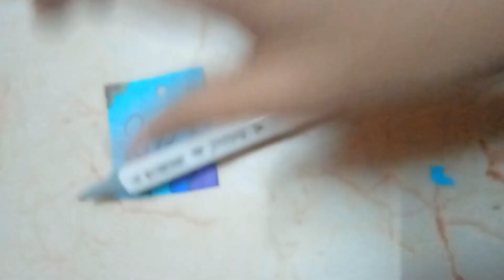part 2 keychains calendar